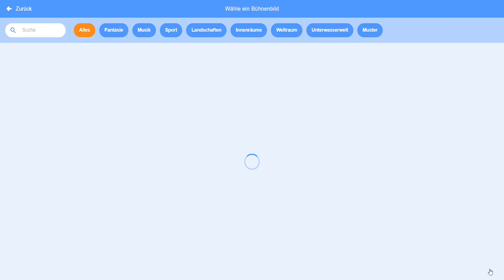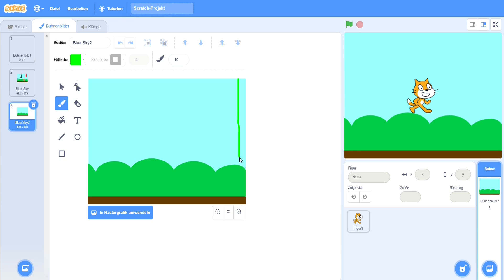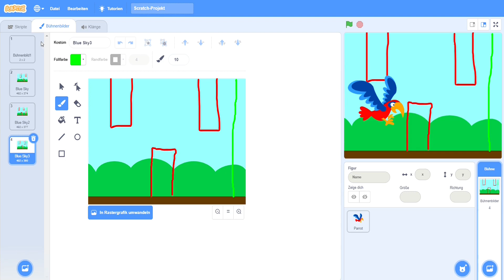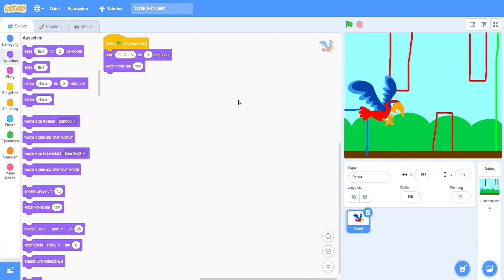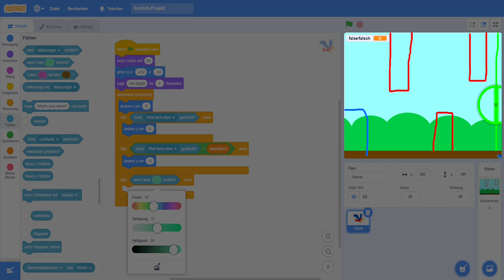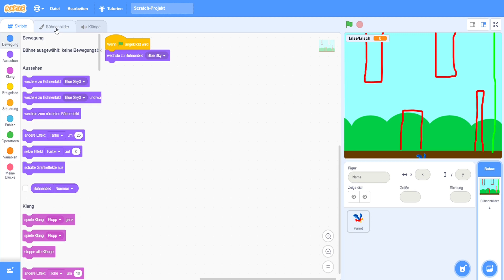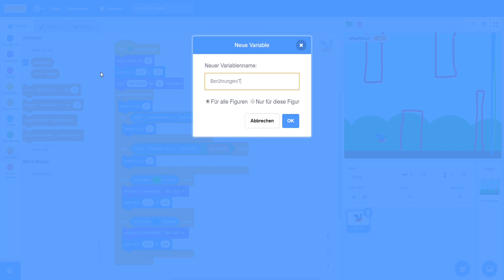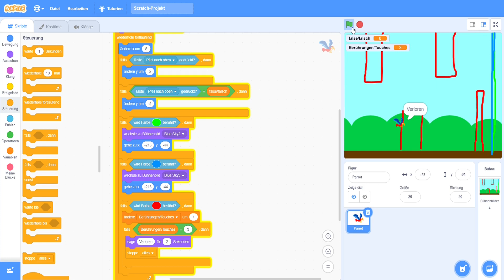Wie du flappy bird mit Scratch programmierst in nur 10 Minuten! | How you can Code flappy bird !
English subtitle avaible soon!

Du wolltest schon immer dein eigenes Spel programmieren? Dann mach es hier im Video, denn wir werden zusammen das Spiel Flappy bird programmieren!
Have you always wanted to program your own Spel? Then do it here in the video, because together we will program the game Flappy Bird!

Besuche meine Webseite!

Viel Spaß!